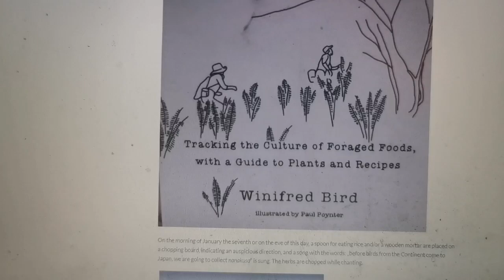Today is the festival of Seven Spring Herbs in Japan (January 7th), u can also eat them